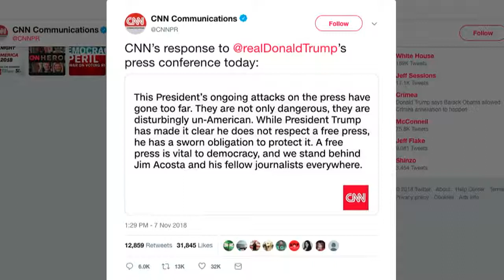Trump Clashes With CNN Reporter In Exchange At The White House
November 07, 2018 - "You're a very rude person..." says President Trump during a fiery exchange at the White House with CNN reporter Jim Acosta "you report fake news" says Trump "no, when you report fake news which CNN does a lot, you are the enemy of the people."